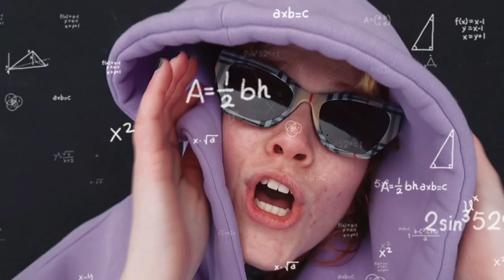CritterNet - U B B ugly, broke, & bothered (Official Music Video)